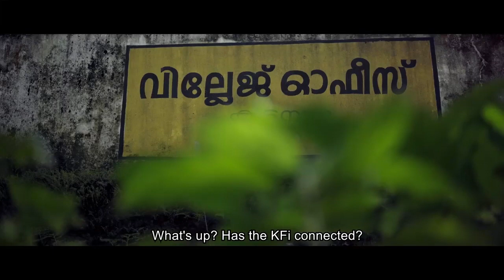എല്ലാവർക്കും ഇന്റർനെറ്റ്‌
എല്ലാവർക്കും ഇന്റർനെറ്റ്‌; വിവരസാങ്കേതിക രംഗത്ത്‌ കേരളത്തിന്റെ കുതിച്ചുചാട്ടം